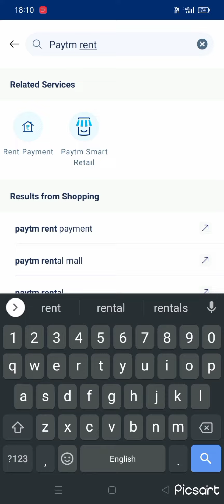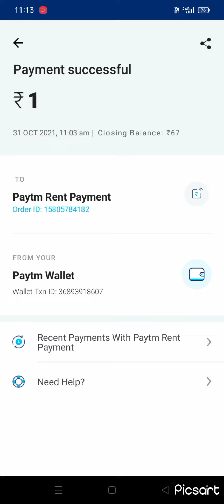AB BINA WALLET KYC KE KOI BANK ACCOUNT ME PAISA BHEJ SAKTE H 😲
PLEASE 🥺